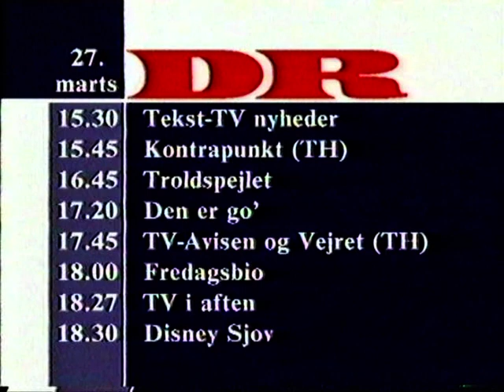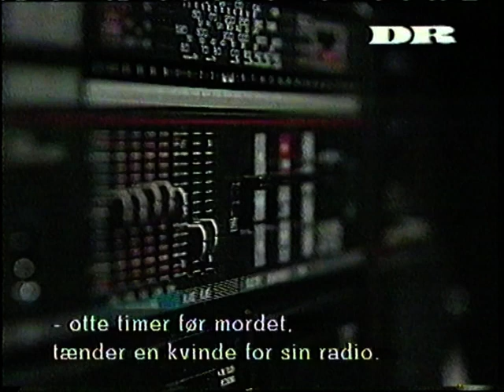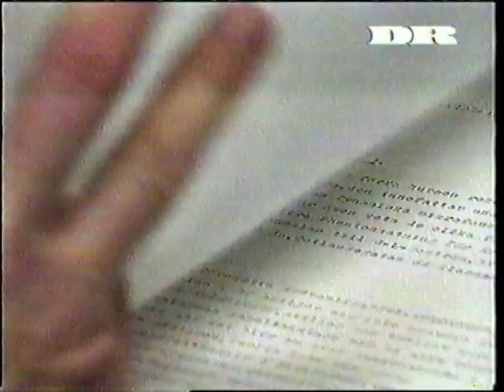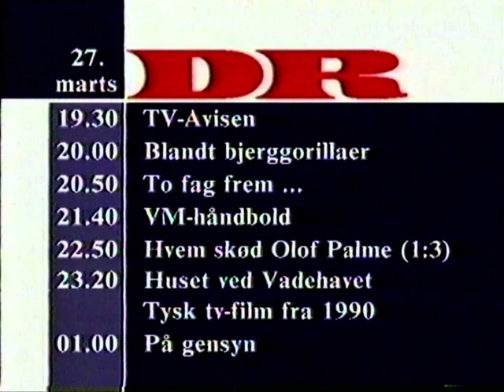DRTV siger (vistnok) godnat 26. marts 1992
DRTV siger (vistnok) godnat 26. marts 1992 - jeg hører ikke ordet godnat, men denne hele programoversigt kommer efter et program om Vietnam. Efter programoversigten er der en fortælling om kilometerstenen/nulpunktsstenen på Rådhuspladsen (Hans V. Bischoff fortæller) inden båndet løber ud.